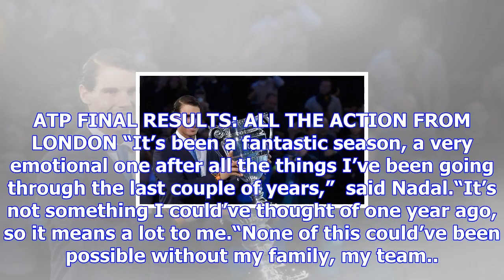Rafael nadal reveals who helped him beat roger federer to world no 1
EPARafael Nadal thanks his family and his team for their supportNadal will finish the season as worl...